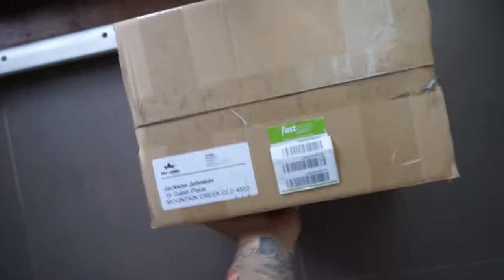Road to WBFF Ep.2 | Military Abs Training | U GOT MAIL | Craziest Cheat Meal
Music/photographyers/videographers/Assis­tants/Personal Stylists/Graphic Designers/Talent wanted!
Thank you! If you would like to contact me to work for me as my assistant, photographer, videographer, personal stylist, graphic designer, website manager, or have other talent and would like to offer me your services, email me at Thank you :)